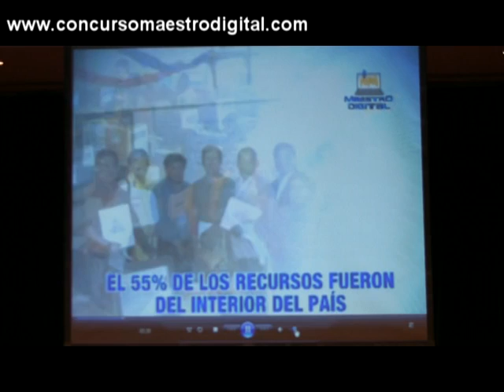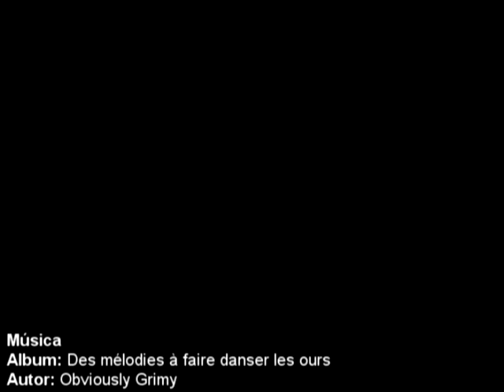II Concurso Maestro Digital - Escuela Virtual Backus